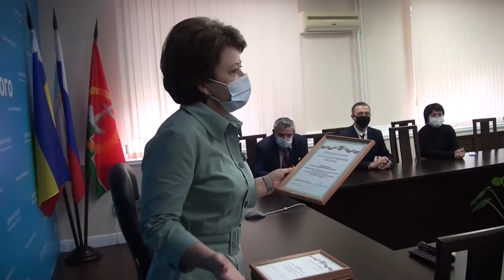Награждение сельхозработников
За многолетний добросовестный труд в системе агропромышленного комплекса Ростовской области и в связи с профессиональным праздником – Днем работника сельского хозяйства и перерабатывающей промышленности Благодарственным письмом министерства сельского хозяйства и продовольствия Ростовской области поощрены работники сельскохозяйственной отрасли.